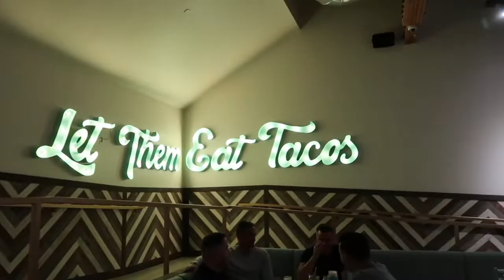DRIVE WITH US *GIRLS GONE WILD EDITION*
HI BABES! Here's another vlog with my best friends.